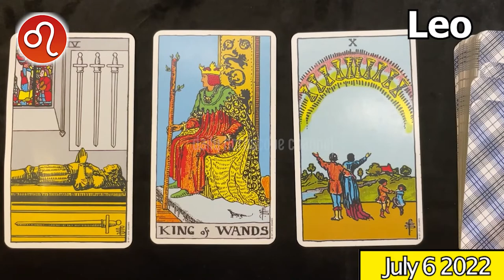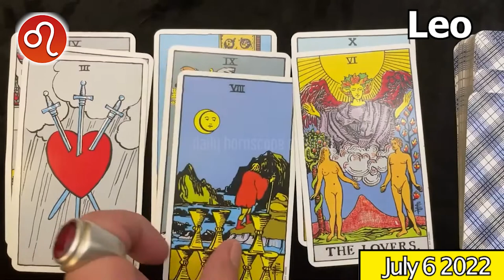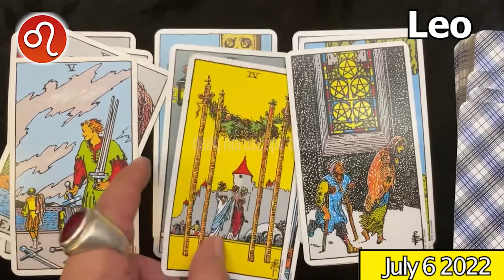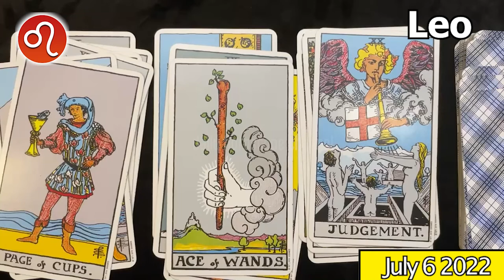YOU SHOULD BE VERY CAREFUL IN THE WORDS YOU SAY TODAY 😲 LEO daily HOROSCOPE TODAY July 6 2022 ♌️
Leo Horoscope July 6, 2022
Leo today horoscope
Leo Today Horoscope July 6, 2022
Daily horoscope Leo 6 July 2022
Horoscope Leo July 6, 2022